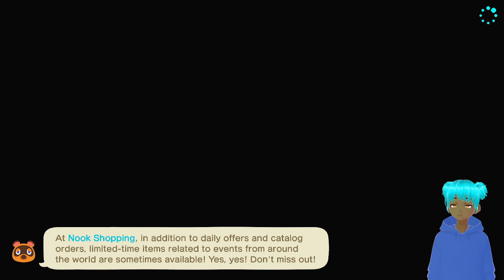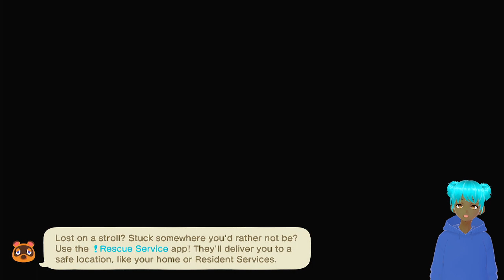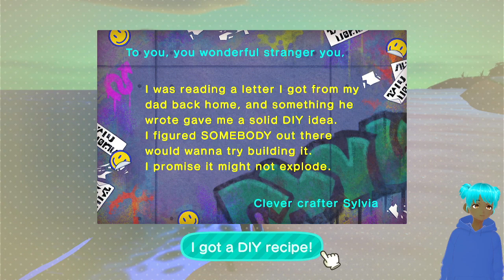Animal Crossing New Horizons, Part 4